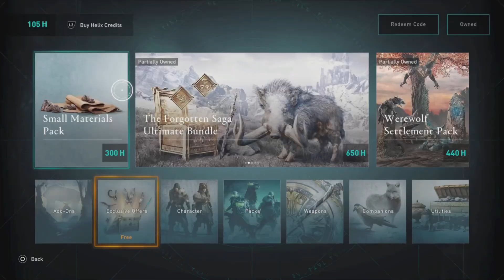Assassin's Creed Valhalla- Weekly Reset 6/25/24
It's time for the Taco Tuesday Trifecta! We begin with Assassin's Creed Valhalla. Reda absolutely HAS to give us a good week! I'll show you what he has, what our weekly is, what our dailies are, the easiest ways to do them and the rewards for completing them all!